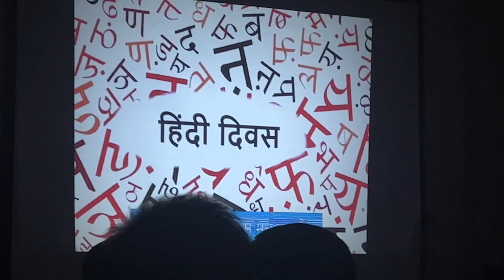Hindi diwas at Itanagar Radio Part2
Hindi diwas celebration at AIR station Itanagar
Part 2